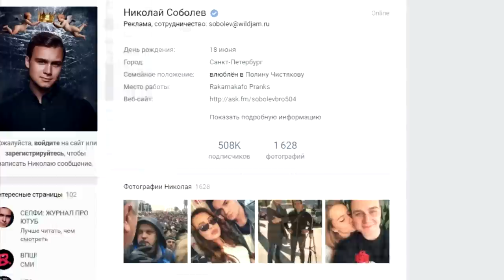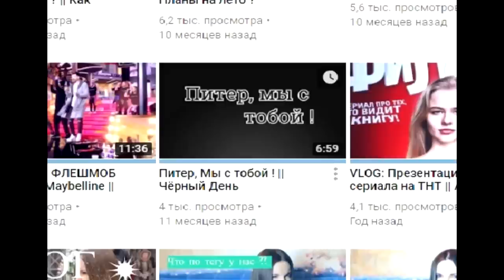Как легко скатиться на Ютьюбе ?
Привет ребята. Очень давно не было видео. Понимаю, да. События были не очень приятные — вначале шум от выборов в Российской федерации, который очень сильно распростанился на YouTube, затем трагедия в Кемерово.
Я очень долго следила за новостями и всей раскачивающейся лодкой из хайповых видосов, и немножечко так подгорело. Да.
Стараюсь максимально честно выражать свою точку зрения на YouTube. Приятного вам просмотра !